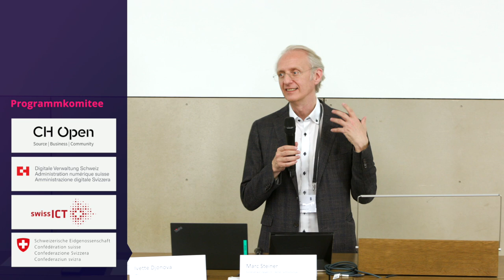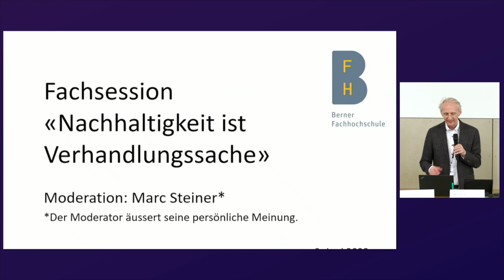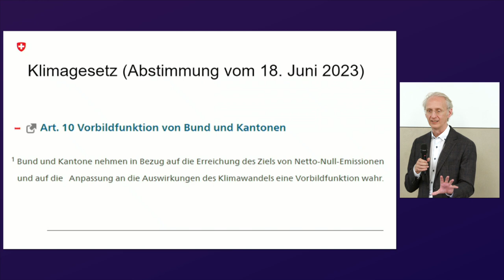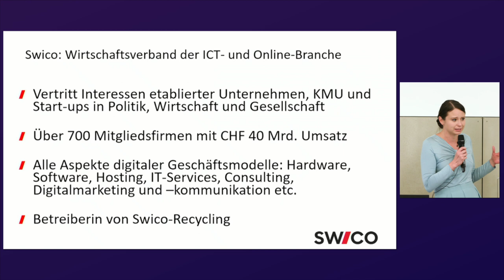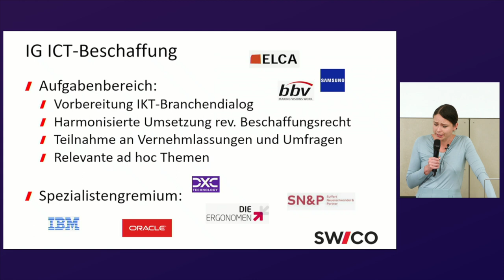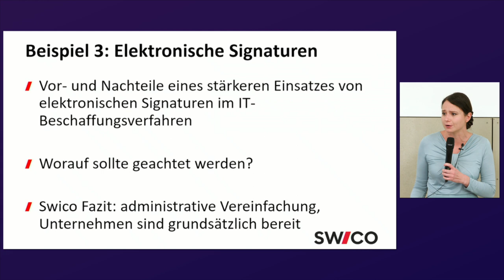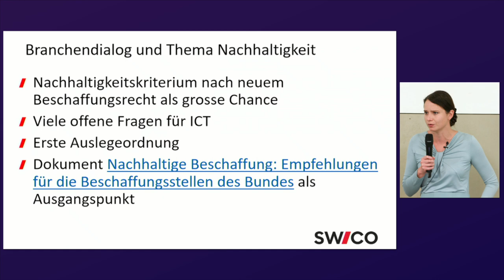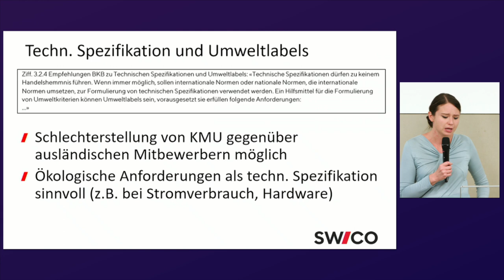Der ICT-Beschaffungsdialog – Funktionsweise und Inhaltsbeispiele | Ivette Djonova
Seit einigen Jahren findet zwischen dem ICT-Branchenverband Swico und den Beschaffungsbehörden auf Bundesebene der sog. ICT-Beschaffungsdialog statt. Dessen hauptsächliche Aufgabe ist das Gewährleisten einer einheitlichen Anwendung des neuen Beschaffungsrechts auf allen Bundesebenen. Aber auch aktuelle Fragen des neuen Rechts werden besprochen, so z.B. die Umsetzung des Nachhaltigkeitskriteriums für die ICT-Brache.

Vorliegend wird die Funktionsweise dieses Branchendialogs vorgestellt, beispielhaft auf Themen eingegangen (u.a. Nachhaltigkeitskriterium), sowie die Auswirkungen auf die Praxis besprochen.